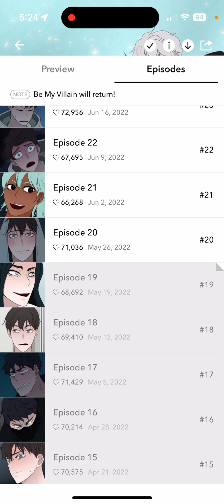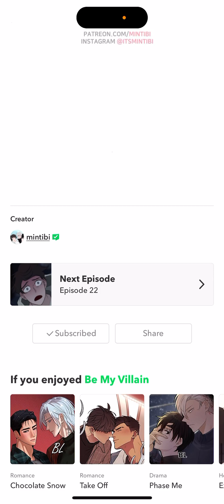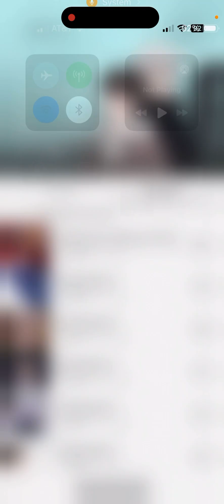Let's Read: Be My Villain (Episode 20-22) BL Romance